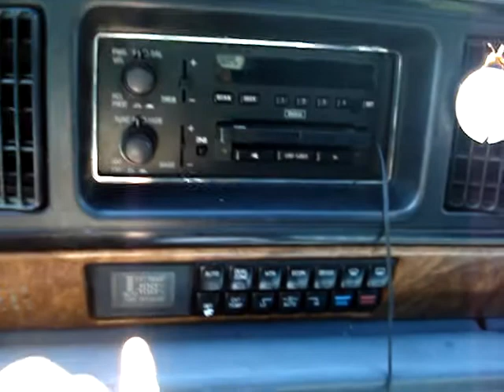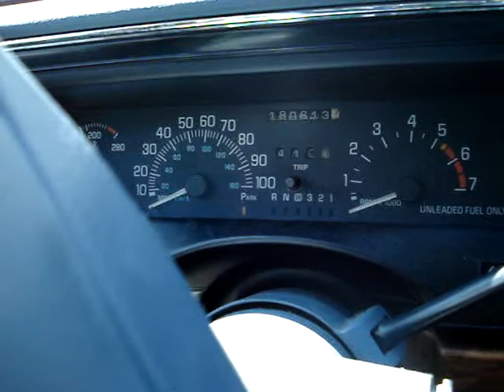Meu Primeiro Carro (eee)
As incriveis cenas do meu primeiro possante. Eh incrivel. Nao percam